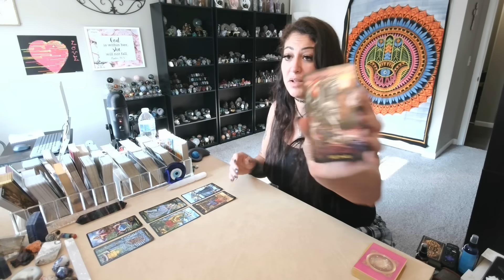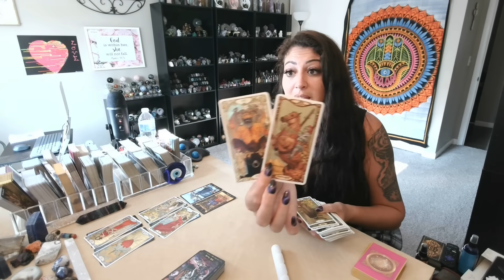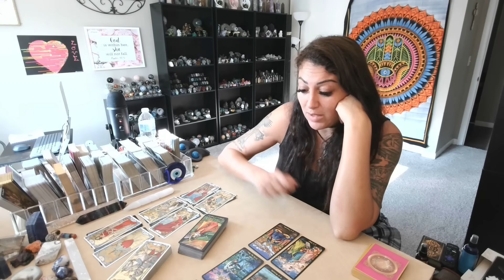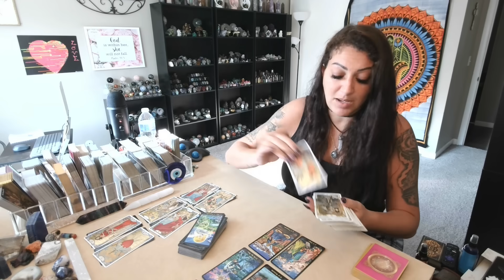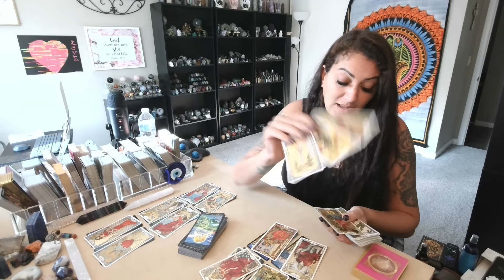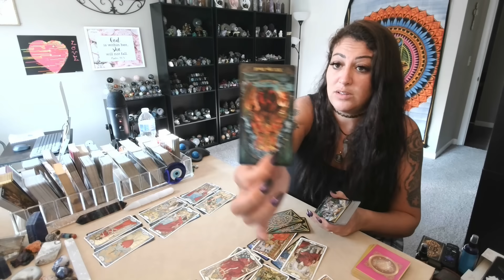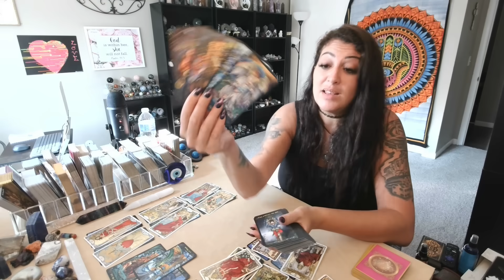Cancer 💖~ They Took A Risk & Lost Out BIG TIME!! ~ (🔥MUST WATCH EXTENDED!!🔥)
DIVINE SPIRIT HEALING 11:11: